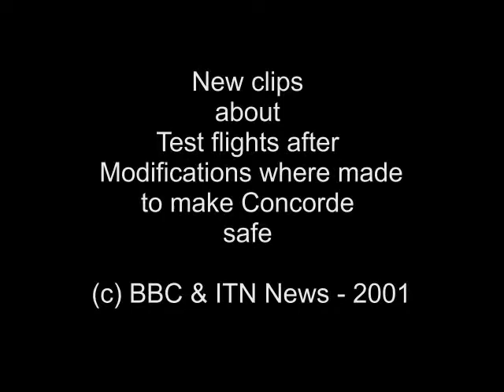2000-2001 New clips Concorde test flights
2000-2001 New clips Concorde test flights